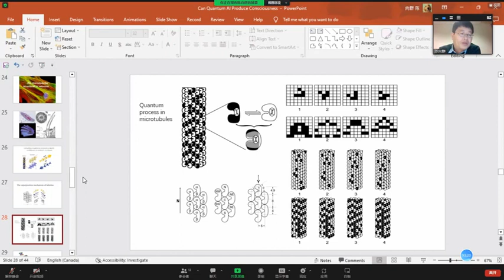“意识”没啥神秘的：段玉聪教授给意识下“定义”（世界人工意识大会交流花絮）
“意识”没啥神秘的：段玉聪教授给意识下“定义”（世界人工意识大会交流花絮）-Definition of Consciouness